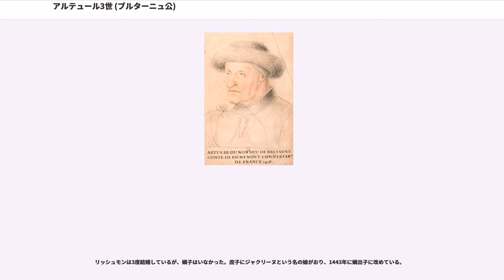アルテュール3世 (ブルターニュ公)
アルテュール・ド・リッシュモン（Arthur de Richemont, 1393年8月24日 - 1458年12月26日）は、中世フランスの貴族・軍人。百年戦争後半にフランス王軍司令官（）として活躍した。「正義の人」（Le Justicer）の異名がある。後にブルターニュ公アルテュール3世（Arthur III de Bretagne, ブルトン語：Arzhur III a Vreizh, 在位：1457年 - 1458年）ともなった。

ブルターニュ公ジャン4世とナバラ王カルロス2世（悪人王）の娘ジャンヌ・ド・ナヴァールの次男で、当初パルトネー卿、リッチモンド伯（名目のみ）、後に甥（兄の子）のピエール2世の跡を継ぎブルターニュ公アルテュール3世となった。他にトゥーレーヌ公、モンフォール伯、イヴリー伯の称号も併せ持ち、トネール伯領も併せ持った。また、フランス元帥の地位に就いた。

リッチモンド伯は、ノルマン・コンクエスト以来ブルターニュ公にたびたび与えられてきたイングランドの爵位であるが、ジャン4世の死後はベッドフォード公ジョンに与えられていた。しかしブルターニュ公家ではその後も伯位を自称してアルテュールに与えたため、アルテュールはリッシュモン（リッチモンドのフランス語読み：リシュモン、或いはリシュモーンが発音に近いが、日本ではリッシュモンと慣用的に呼ぶ）と呼ばれた。リッシュモン大元帥とされることが多い。

アルテュールは様々な称号を持つものの、その前半生においては実収をそれらの領地からはほとんど得ることができず、実兄のブルターニュ公ジャン5世の援助などに頼っていた。

1410年から1414年のフランスの内乱ではアルマニャック派に属してブルゴーニュ派と対立、1415年のアジャンクールの戦いでは負傷してイングランド軍の捕虜となったが、1420年に解放され、トロワ条約を承認するよう兄のジャン5世を説得した。1422年にはイングランドからトゥーレーヌ公に叙爵されたが、1424年にフランス王シャルル7世の陣営に戻った。翌1425年に王軍司令官に任じられ、1429年のパテーの戦いではジャンヌ・ダルクや甥のアランソン公ジャン2世と共に戦った。ブルターニュ公になる以前からフランス宮廷において重要な存在であり、カリスマとなったジャンヌ・ダルクの支持者の1人であった。

リッシュモンは頑固さと癇癪のために1427年には宮廷から追放されているが、1433年に宮廷闘争の勝利により、シャルル7世の寵臣を追放して影響力を取り戻し、1435年に締結されたシャルル7世とブルゴーニュ公フィリップ3世（善良公）とのアラスの和約を取りまとめた中心人物の1人となった。この和約によりフランスとブルゴーニュは和平を結び、イングランドを敗北に導いた。そして1450年のフォルミニーの戦いでフランス軍を率いイングランド軍に勝利し、ノルマンディーを再征服した。

ブルターニュ公の一族であるため、単なる軍人としてではなく政治的な動きも多く、フランス、イングランド、ブルゴーニュの間で揺れたり、その仲を取り持ったりと複雑な動きをしている。またシャルル7世の宮廷においても、王妃マリー・ダンジューの母であるアラゴン王女ヨランド・ダラゴン派として宮廷闘争に加わっている。しかし、決定的な戦闘における勝利と王軍の改革に貢献し、百年戦争をフランスの勝利に導いた。

フランス西北部のブルターニュの住民ブルトン人はケルト人と考えられている。サクソン人などのゲルマン人との混血が進んだイングランド人よりも純血性を保持していて、どちらかというとフランク族などのゲルマン諸族との混血が行われたフランスの他の地方よりも、海峡を隔てたグレートブリテン島の方が文化的にも近く、半独立状態を保っていた。イングランド王家が隣のノルマンディーから出ていることもあり、英仏両国の複雑な事情から一概にフランスに帰属すべき地方だとは言い切れないのが当時の状況であった。歴代のブルターニュ公は半独立を貫こうとし、それは後に公位を継いだアルテュールも例外ではなかった。

1341年にジャン3世が正嫡なくして死ぬと、同名で異母弟のモンフォール伯ジャンと姪のパンティエーヴル女伯ジャンヌの後継者争い（ブルターニュ継承戦争）が起こった。モンフォール伯はヴァンヌを始めとするブルターニュ半島西部を押さえ中...